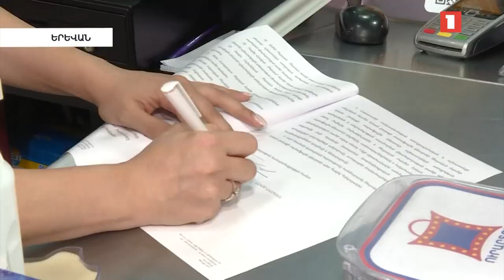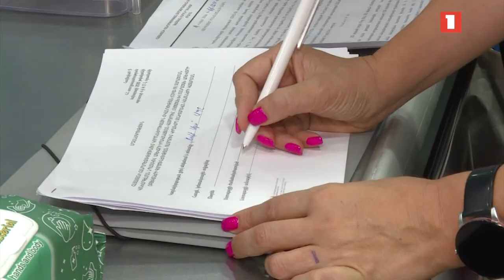ԱԱՏՄ տեսուչները արձանագրել են խախտումներ, առայժմ նախազգուշացրել տնտեսվարողներին